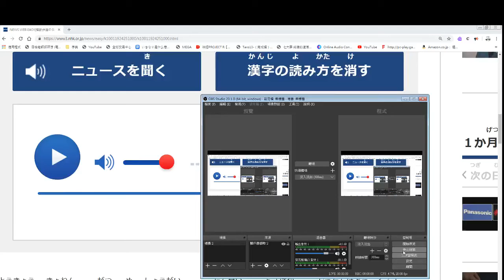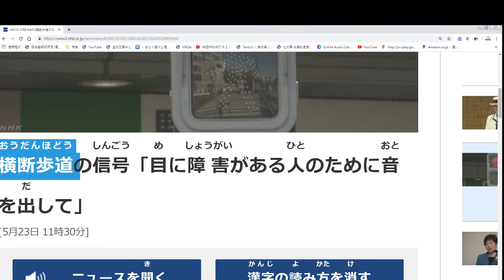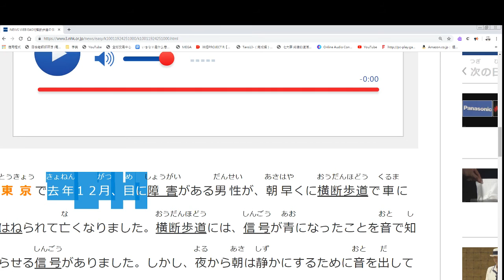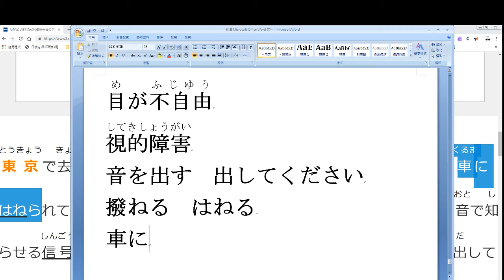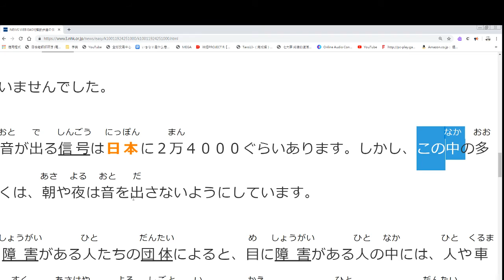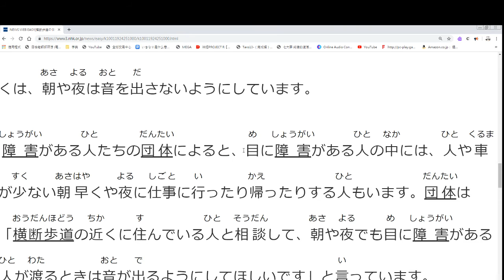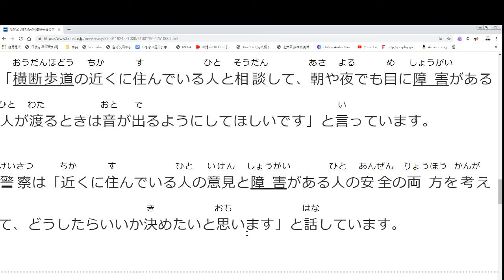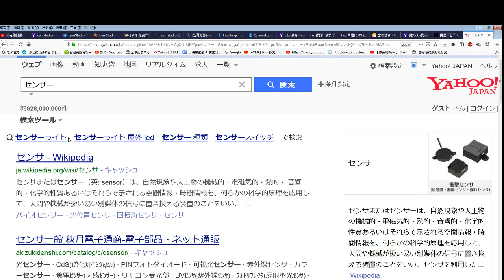日本紅綠燈 有聲音 盲人安心過馬路... 簡單日本新聞(106)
看小弟影片 可以讓廣告跑完嗎.. 小弟才能收到微薄的廣告費歐 感恩
引用 NHK やさしい日本語ニュ－ス.
NHKの品質高いニュースに感謝致します.
（NHKテレビ局は世界の宝物です）

看日本新文學日文  日文聽說讀寫會進步歐
影片畫面右下角的 齒輪調成720P  畫面會很清楚歐

NHKのやさしい日本語ニュ－スはすばらしいです
台湾や中国の初級日本語学習者の皆さんにご紹介いたします
皆さんは　ぜひ　ＮＨＫをご覧ください

台中日友好です.

(有人說 看老師的影片很久了 有學到東西.  想要匯錢給我鼓勵老師一下.  帳號在下面. 感謝您的收看跟支持. 老師很窮很需要大家的一點學費 幾塊錢也好) (或者想看小弟哪一本日文教科書的影片 也可以跟小弟講. 或者想要找小弟補日文)

請點進去 此網址  掃描微信二維碼  就可以小額付款給老師歐

台灣匯款資料
戶名 邱琮淳
台灣中壢南園郵局
郵局代號700

謝謝感恩

願中台日永遠友好

日文5段動詞 簡單又好玩歐.

邱老猴日語教室   2017年 N5 N4 N3 N2 N1和 日本領隊日文科 考試範圍